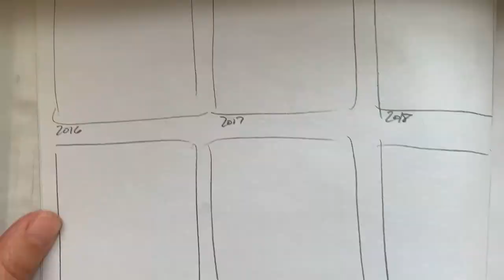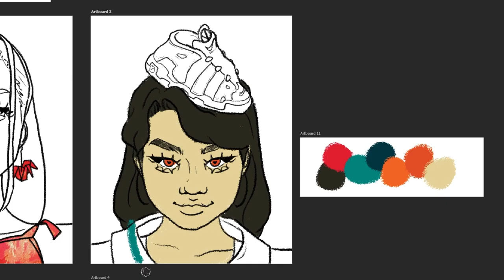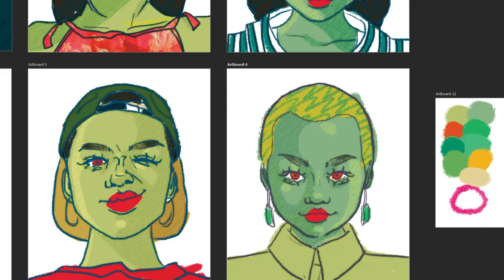Mia Yaguchi Chow on exploring her gender fluidity through fashion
Mia (she/her), a Toronto-born, Japanese/Chinese visual artist and Ryerson University Fashion School graduate, embraces her ongoing identity through a series of visuals and  fashion explorations.

It Gets Better Canada is a registered Canadian charity, incorporated as IGB-CSA Canada, that envisions a world where all 2SLGBTQ+ youth are free to live equally and know their worthiness and power as individuals. Our mission is to uplift, empower, and connect 2SLGBTQ+ youth around the globe.

Donate to It Gets Better Canada today and help us continue our efforts in servicing the 2SLGBTQ+ community:

IT GETS BETTER and IT GETS BETTER PROJECT are trademarks of Savage Love, LLC, and licensed for us on this account by the It Gets Better Project.